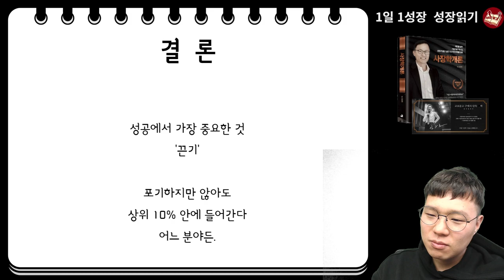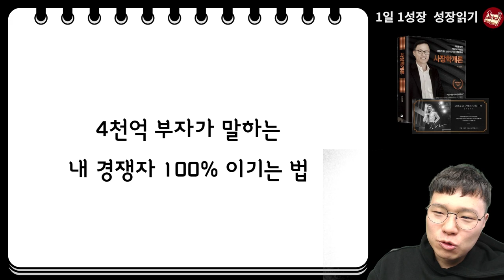내 경쟁자를 100% 이기는 법 I 김승호 회장 I 사장학개론 2